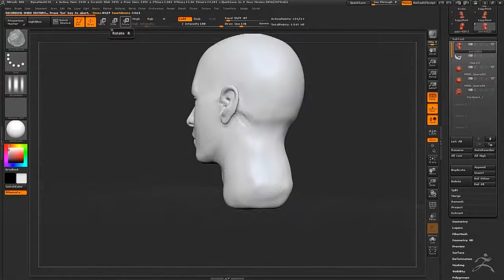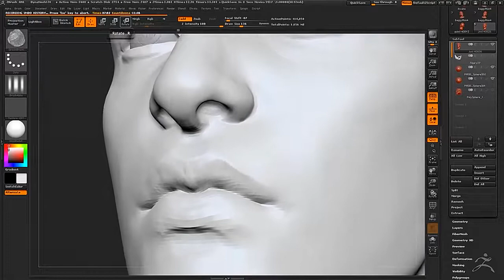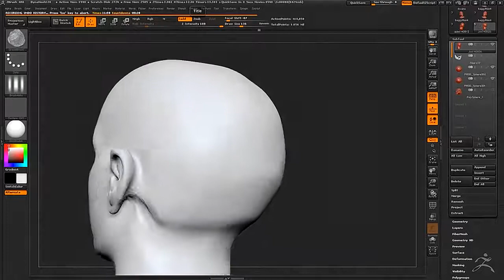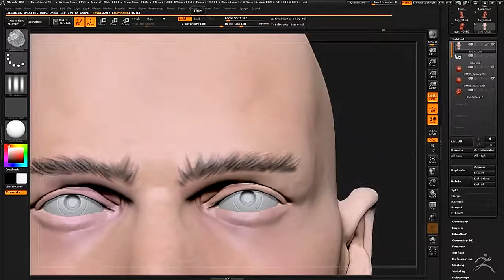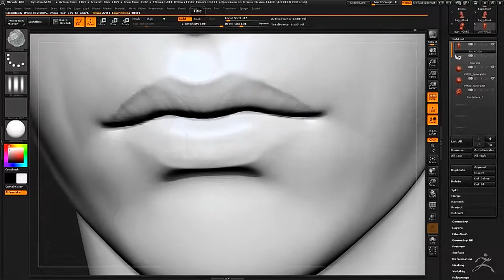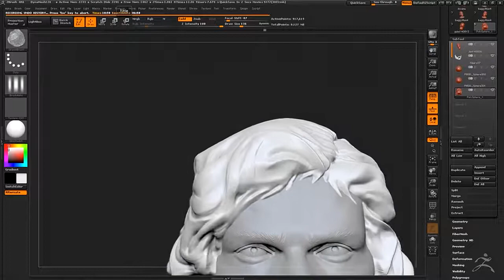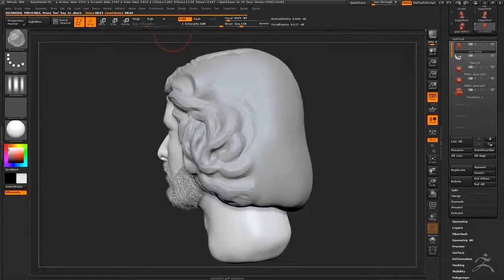(WIP)JonSnowTimelapse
Just some work in progress that most likely never will get finished.